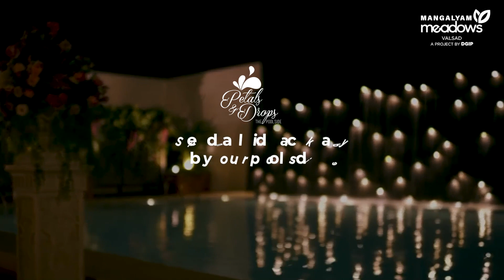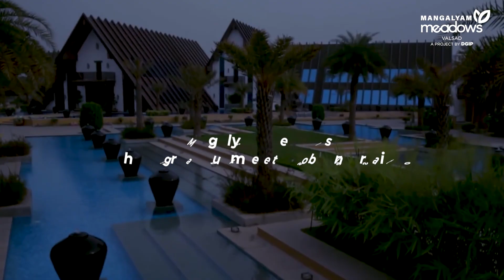Serenity at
With amenities inspired globally, experience a lifestyle like no other.
Turn on screen reader support
To enable screen reader support, press Ctrl+Alt+Z To learn about keyboard shortcuts, press Ctrl+slash